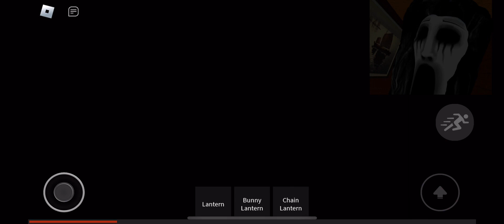All Jumpscares In Thantphobia Chapter 1